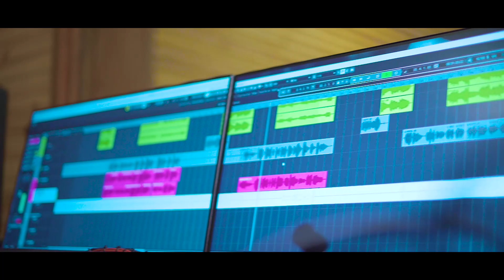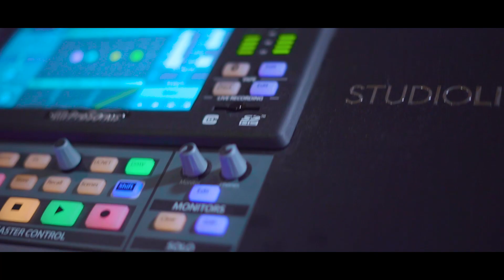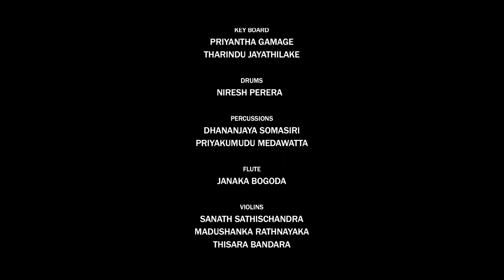Seetha Handapane | Mangalika Rajashilpa | Official MV | Music by Darshana Wickramatunga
සීත හඳ පානේ
ඈත කඳු තීරේ
එකෝමත් එක දවසක වාගේ
ඇවිද යමු අපි ආදරෙන්
සීත හඳ පානේ
ඈත කඳු තීරේ

වළාපෙළ සැනසිල්ලේ
සුවඳ මල් ඇතිරිල්ලේ
දෑත වනමින් ඈත ඇදෙමින්
වැතිරුණා කඳුනිල්ලේ
අපි - ජීවිතේ මිහිර විඳ සැනසෙමු
ආදරෙන්

තාරුකා ඕවිල්ලේ
පෙම් පාන හසරැල්ලේ
නීල නෙතු කැන් විදා සෙනෙහෙන්
සඳ ලතා ගඟුලැල්ලේ
අපි - ජීවිතේ මතක මත ඇවිදිමු
ආදරෙන්

Seetha Handa Pane

Artist : Mangalika Rajashilpa
Lyrics : Sunil R Gamage

Orchestra
Lead Guitar: Mahinda Bandara
Base Guitar: Sangeeth Wickramasinghe
Rhythm Guitar: Thisara Bandara
Key Boards: Priyantha Gamage /  Tharindu Jayathilake
Drums: Niresh Perera
Percussion: Dhananjaya Somasiri/ Priyakumudu Medawatta
Flute : Janaka Bogoda